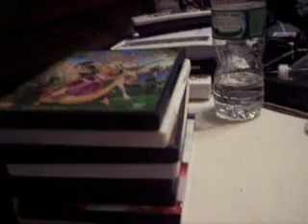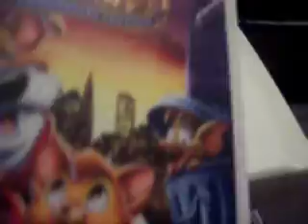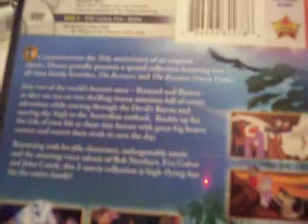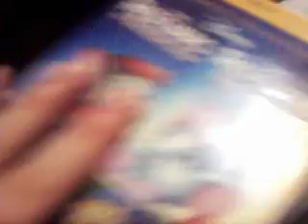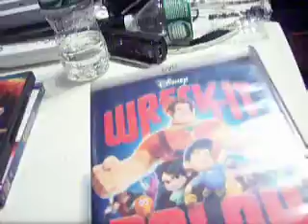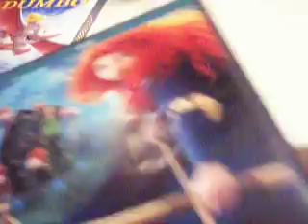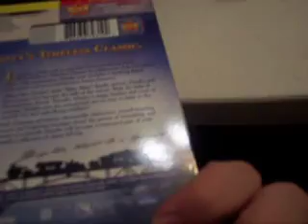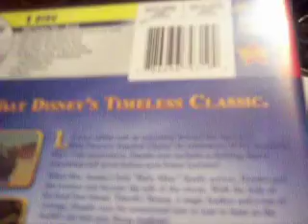DVD Update #15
Disney Movie Club
1. Tangled
2. Oliver & Company
3. The Rescuers 2 Movie Collection
4. Wreck It Ralph
5. Brave
6. DuckTales the Movie: Treasure of the Lost Lamp
7. Dumbo